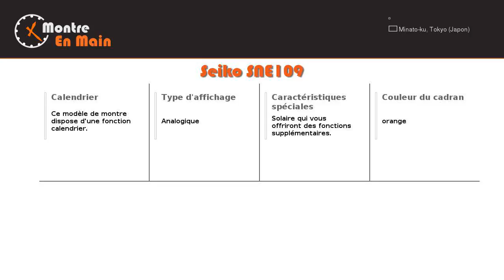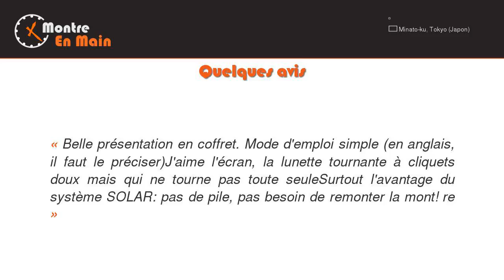Seiko SNE109 - Montre-en-main.fr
Bienvenue sur notre présentation de la montre pour homme Seiko SNE109. Il s'agit d'un modèle Orange en Acier au mécanisme Quartz.
Seiko propose ici un de ses rares modèles fonctionnant à l’énergie solaire. Cette montre propose un design original avec un mélange de couleurs intéressantes : noir pour son bracelet, gris pour son boitier et orange pour son cadran. Il sera parfaitement adapté aux besoins des hommes d’action et aux sportifs.
Le design de cette montre en quartz est surprenant mais très original. Elle présente un boitier gris en acier inoxydable et un bracelet noir en caoutchouc. Son cadran avec un écran à fond orange présente des aiguilles et marqueurs de couleur blanche et noire. Une boucle Ardillon assure la fermeture.
Cette montre analogique étonne par ses fonctionnalités intéressantes. Elle intègre par exemple un calendrier. Celui-ci affiche à la fois le jour de la semaine et la date du jour. Comme indiqué, elle est étanche jusqu’à 200 mètres de profondeur et se recharge à l’énergie solaire.
Envie d’une montre au design original ? Choisissez cette Seiko à fond orange, ce modèle automatique de la marque ou cette montre Casio digitale. Voici quelques avis utilisateurs pour la Seiko SNE109.

La Seiko SNE109 est classée dans les catégories suivantes: ,Acier,Homme,Noir,Orange,Quartz,Seiko.